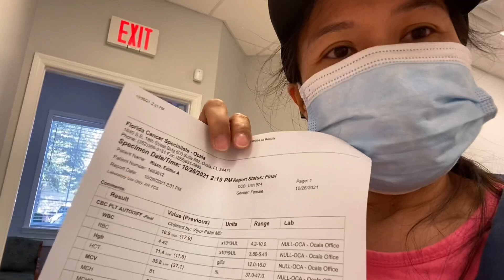ONCOLOGY LAB REPORT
TUESDAY ALWAYS MY ONCOLOGY LAB REPORT WITH MY HONEYPIE HUSBAND WHO ALWAYS THERE TO SUPPORT ME, IT WAS HOT DAY AND HE TRIED TO REMOVE THE TOP OF OUR CAR COZ HE WANTS ME TO EXPERIENCE HOW NICE THE BREEZE ON OUTSIDE. IT WAS FUNNY AND AWESOME DAY, AFTER IM DONE EVERYTHING INSIDE CAME BACK HOME AND PREPARE FOR THE NEXT TRIP..